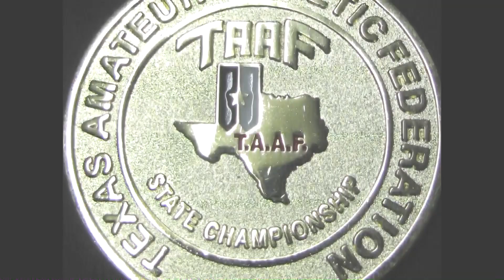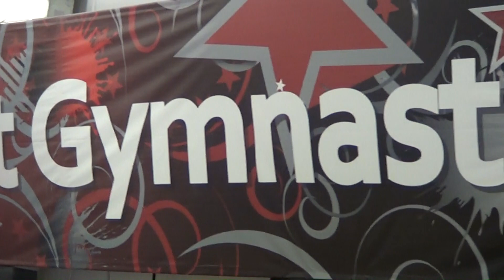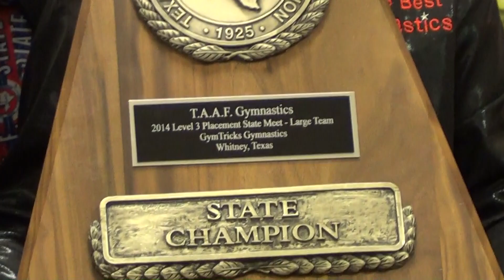Makenna TAAF 3P Season